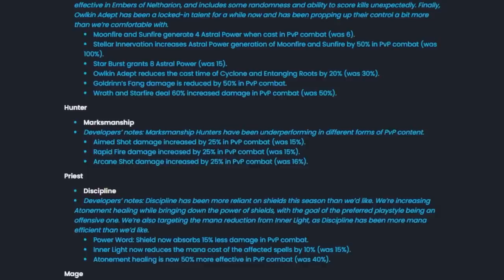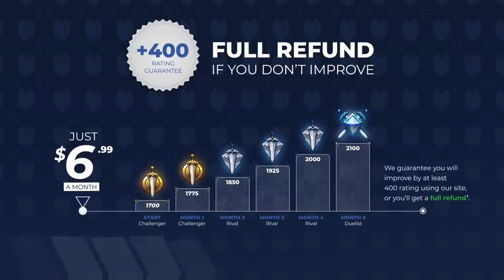NEW UPDATED TIER LIST for PATCH 10.1! - DRAGONFLIGHT SEASON 2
0:00 - Melee
6:44 - Ranged
11:37 - Healers

Concepts: dragonflight,world of warcraft,dragonflight pvp tier list,dragonflight tier list,dragonflight pvp,dragonflight guide,wow pvp,wow best class,dragonfight best class,solo shuffle tier list,dragonflight solo shuffle tier list,dragonflight solo pvp tier list,10.1 dps tier list,10.1 pvp tier list,10.1 tier list,patch,10.1,solo shuffle,wow dragonflight tier list,wow pvp changes,wow pvp tips,wow dragonflight,wow solo shuffle guide,solo shuffle guide